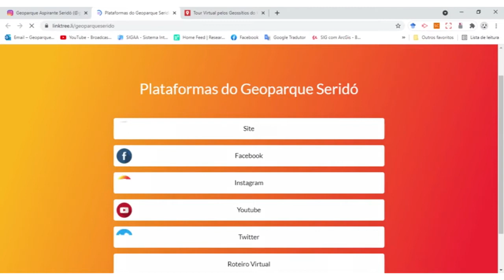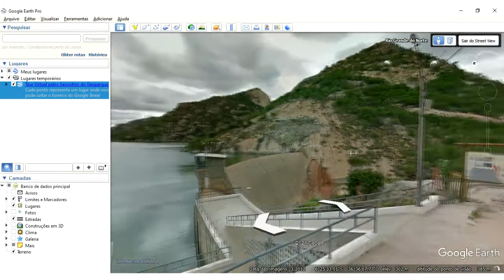Como acessar nosso Roteiro Virtual pelos geossítios do Geoparque Aspirante Seridó?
Neste vídeo você poderá descobrir como usar o Tour Virtual que desenvolvemos pra vocês. Aqui vocês podem explorar gratuitamente 14 de nossos 21 geossítios pelas plataformas Google! Acessem o tour virtual agora mesmo pelo link: